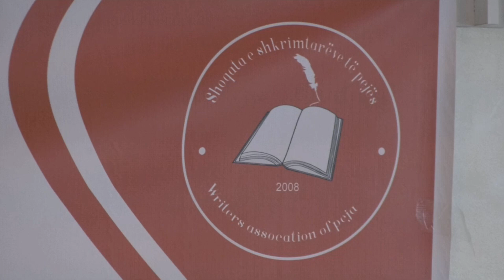Leonora Buqaj - Fituese në Flaka Janarit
Ky kanal mirëmbahet nga ATD TV . Materialet dhe informacionet në këtë Kanal  nuk mund të kopjohen, të publikohen , ose të përdoren në çfarëdo forme tjetër për qëllime përfitimi, pa miratimin e drejtuesve të "ATD TV -ës".
Ky prodhim është i ATD-TV - së
Kamera :Leonit Tetaj
Montazha:Xhelal Tetaj
Organizator :ATD TV
Realizimin : ATD TV 2023